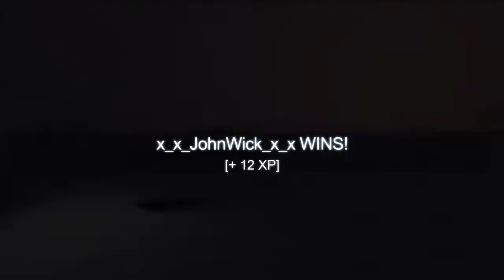Pretending to be a noob in blacklight retribution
Pro vs pro trolling pretending to be a noob and a hacker